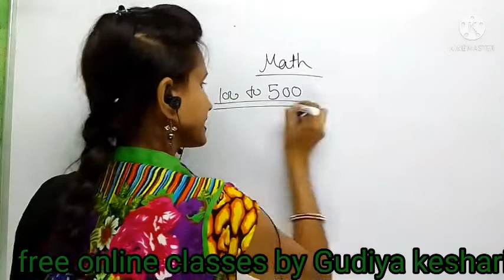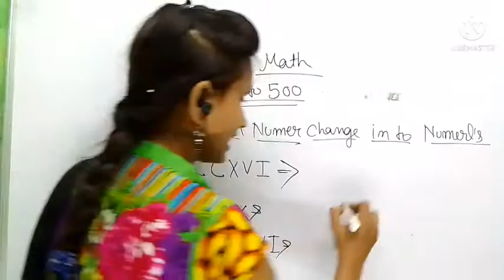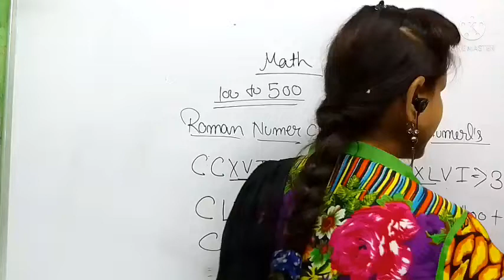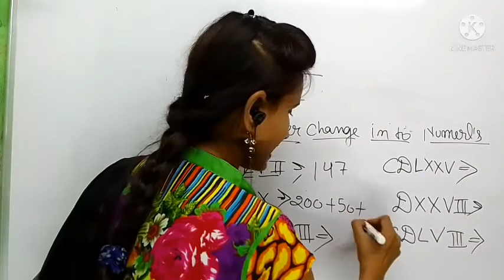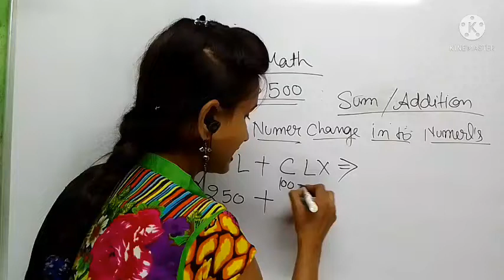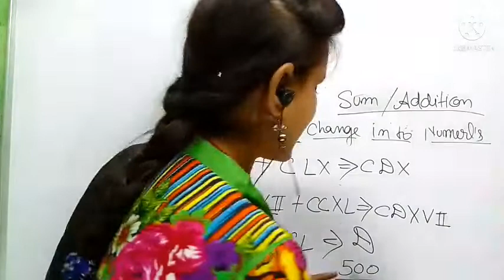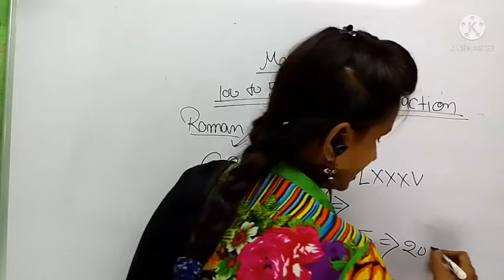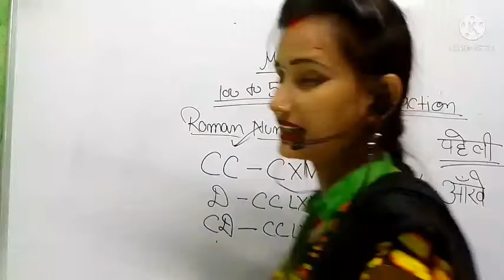Math special/Lect no 40/Roman no change into numeral /add &sub/by Gudiya keshari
Hello friends
math special Lecture-no 40 about webcamera digital camera,graphics tab

Batch detail
Bath Fee : Free
Batch level: Based On NCRT
Teach by : Gudiya keshari

 friends,
by free online classes by Gudiya keshari
thank u
link